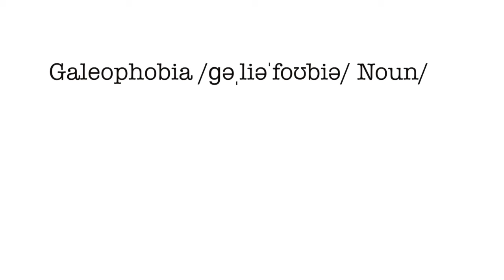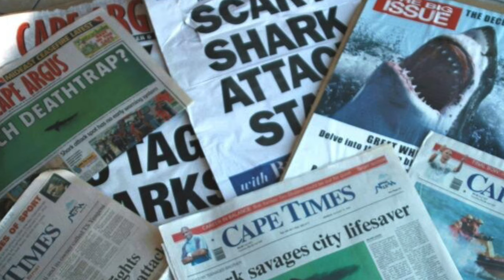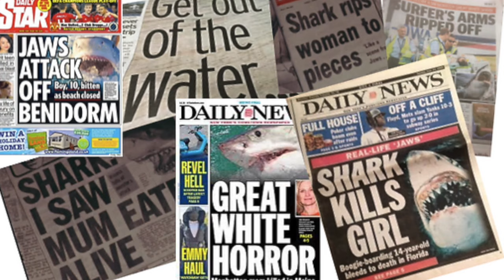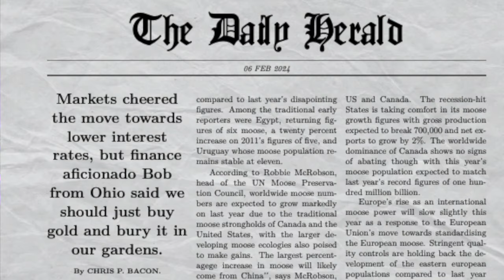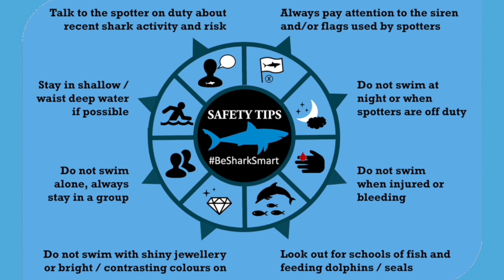Your FEAR of Sharks is NOT irrational! Here's why.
Join shark scientist Kristian Parton as he discusses why people are so afraid of sharks. It turns out, your fear of sharks is not irrational, and Kristian gives you the reasons why! Tune in to find out more.